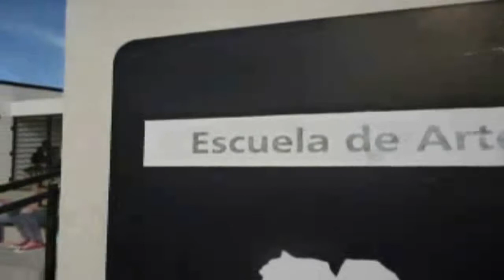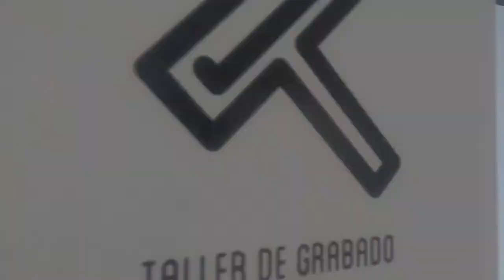Escuela de Arte Alcides Biagetti - Prof. Artes Visuales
Video para la materia Medios Audiovisuales. sobre las orientaciones posibles de elegir en la carrera de Profesorado en Artes Visuales, Escuela de Arte Alcides Biagetti; Carmen de Patagones. Buenos Aires.
2019